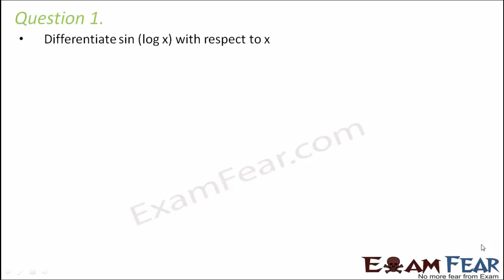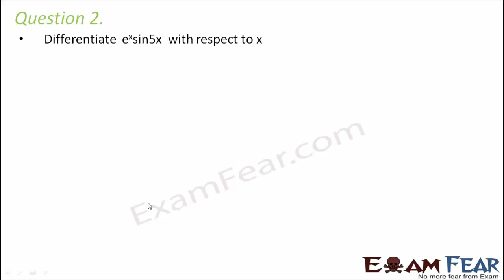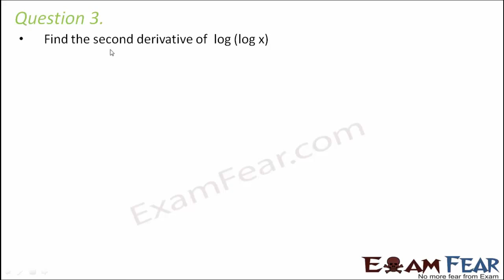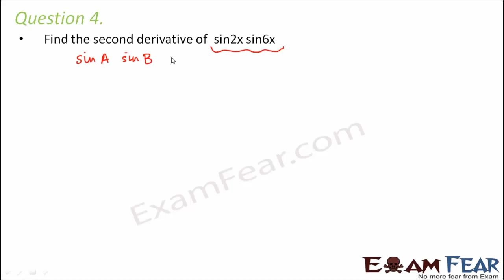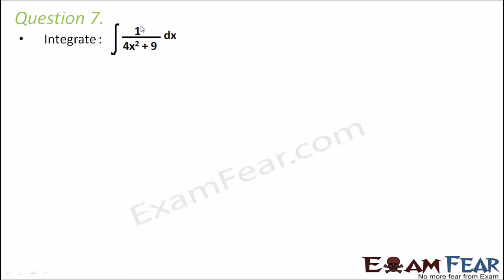Basic Mathematics for Physics | Differentiation Integration Questions| NEET Special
One video of NEET Physics will be uploaded everyday at 3PM.

Learnohub (ExamFear Education) is a Free Education platform with more than 6000 videos on Physics, Chemistry, Maths, Biology, English, Science experiments, tips & tricks and motivational videos for Classes 6 to 12. Learn for Free!